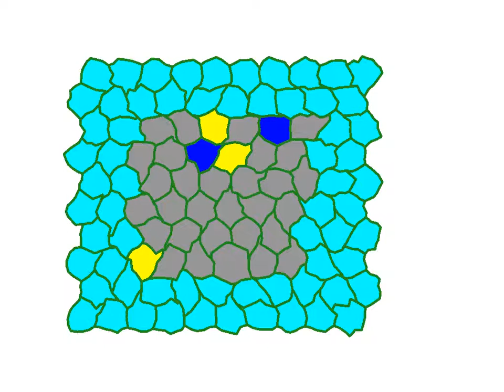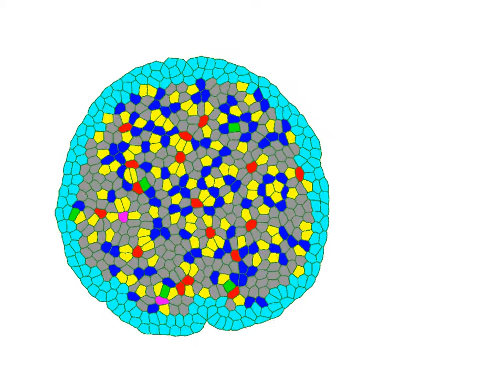Video S13 of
Simulation of epithelial cell packing  Case III with sliding and flexible walls;  λcortical=26, J(e→L,e→R)=-3560. MCS 0 to 40000 with stride 500; cell colors indicate number of neighbors as in Figure 4C-D.